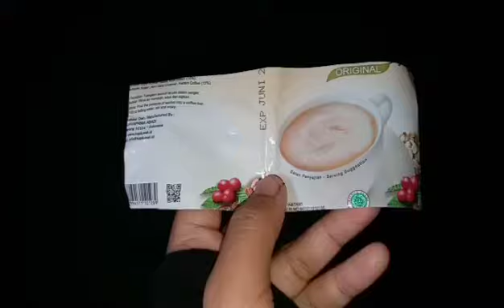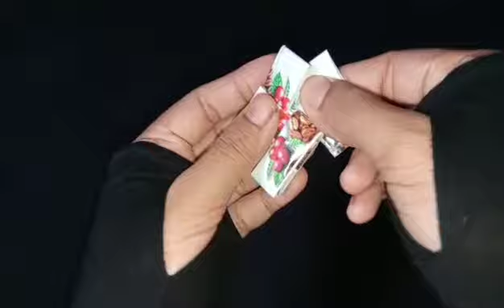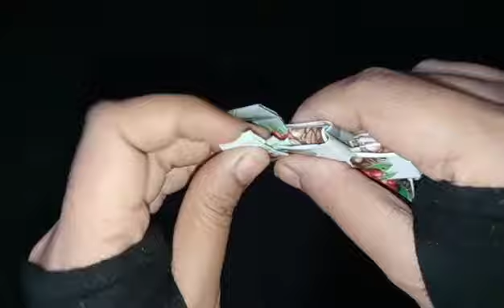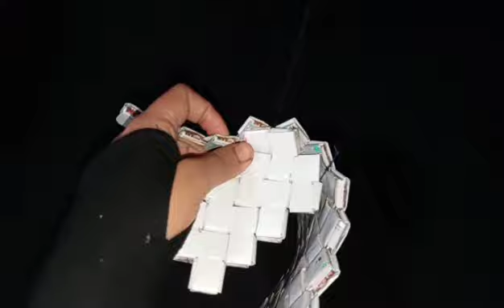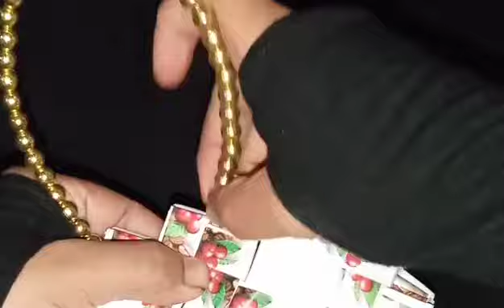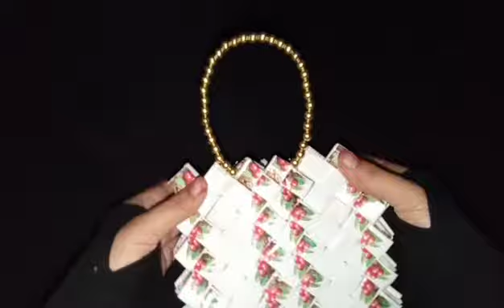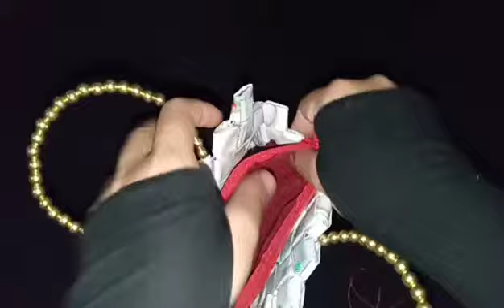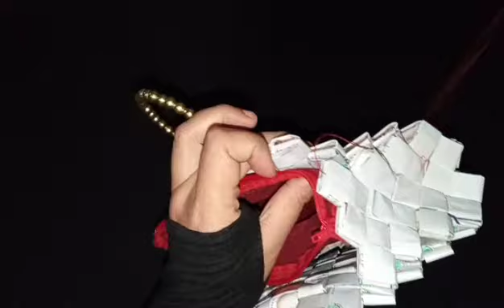Tas mini cantik dari bungkus white coffe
Berbagi tutorial lengkap seputar handicraft kerajinan dari daur ulang sampah dan barang bekas.

Ide kreatif unik kali ini saya akan memberikan tutorial membuat tas mini cantik dari bungkus kopi white coffe, adapun tambahan aksesoris menggunakan bahan-bahan yang ekonomis. Berikut ini adalah beberapa alat dan bahan yang digunakan antara lain sebagai berikut :

1. Bungkus kopi white coffe kurang lebih 200
2. Benang dan jarum
3. Gunting
4. Kawat 45cm+mute 45butir
5. Inner+resleting 25cm

Demikian tutorial membuat tas mini cantik yang unik dan cantik. Terimakasih banyak sudah berkunjung semoga bermanfaat.

Edit video : viva video
Edit thumbnail : pixallab